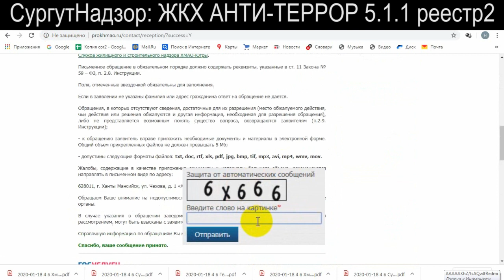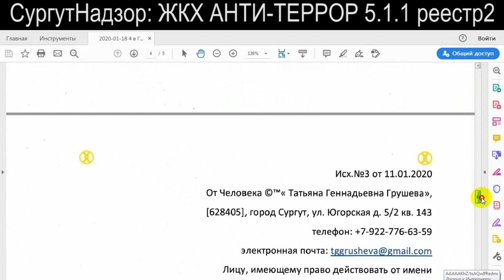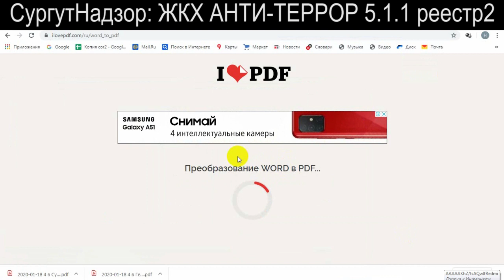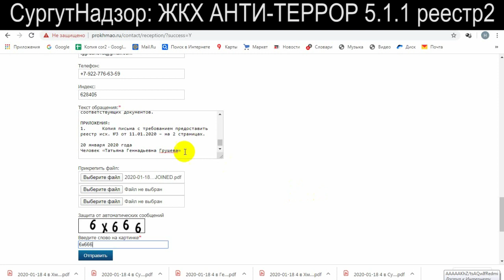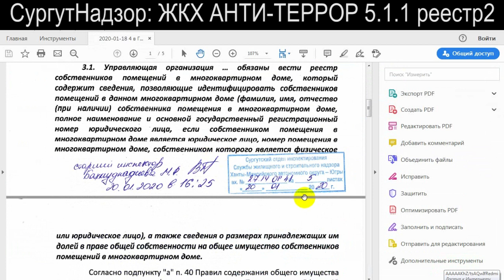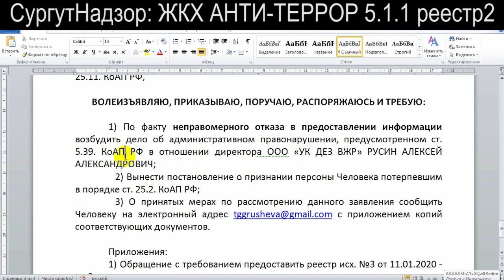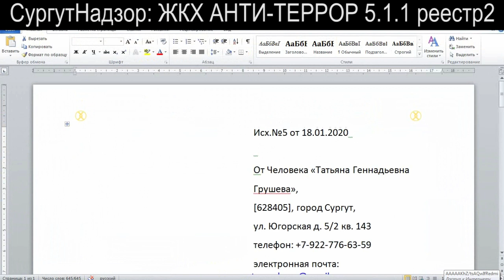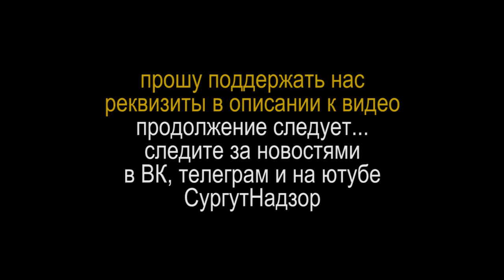ТРИ ШТРАФА ПО КОАП РФ ЗА ОДИН НЕОТВЕТ или ПОДРОБНАЯ ИНСТРУКЦИЯ ПО РЕЕСТРУ СОБСТВЕННИКОВ ЖКХ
даю подробную видео-инструкцию со всеми документами. удалось поймать ООО "УК ДЕЗ ВЖР" и её директора на отсутствии реестра по нескольким домам. несколько человек направили по три жалобы каждый с требованием привлечь к административной ответственности УК за нарушение лицензионных требований и её директора за непредоставление информации. напомню: два нарушения лицензионных требований и УК лишат лицензии. прибыль данной УК за 2018 составляла 2,6 МЛРД.

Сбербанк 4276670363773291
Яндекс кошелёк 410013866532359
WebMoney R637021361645